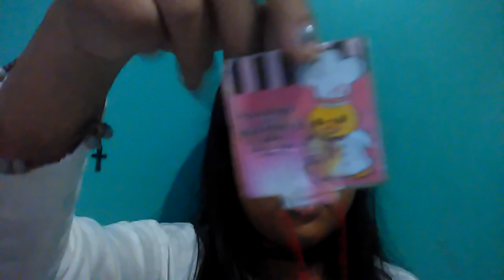This or that squishy tag